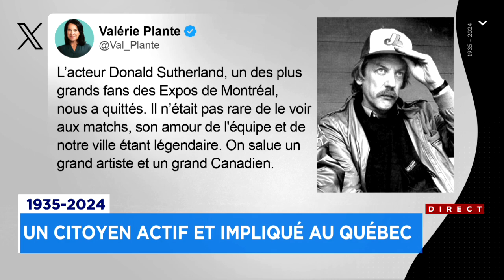L’acteur Donald Sutherland meurt à 88 ans - Explications 18h